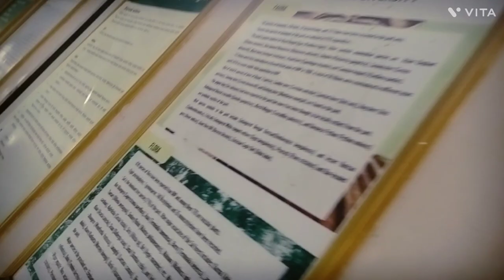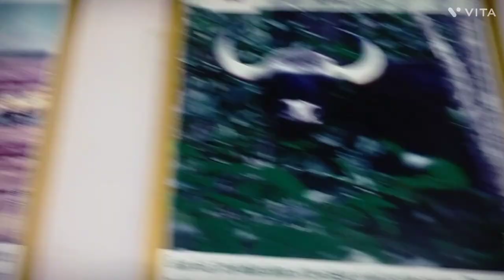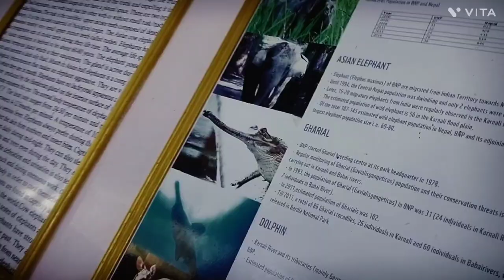visit karnali and bardaya national park 🏞️.see this video please